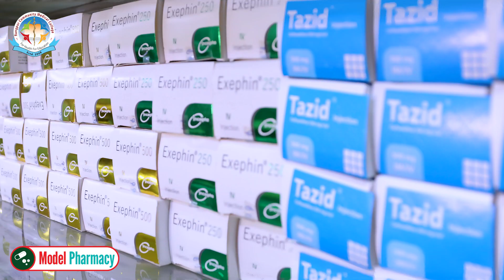RCMCH Medicine Corner is our Health Hub: Trusted Patients Care & Quality Medicine Shop || Rangpur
For "Rangpur Community Medical College Hospital Medicine Corner," we are always ready to create and maintain a proper and warmly inviting atmosphere that reflects professionalism and trustworthiness. Here are the qualities of our ideal "Medicine Corner" as the Model Medicine Shop:

Uniques as Model Pharmacy inside a Hospital Premises in North Bengal:

Step into our Model Pharmacy at Rangpur Community Medical College Hospital Medicine Corner and experience healthcare with a difference. Our pharmacy isn't just a place to pick up prescriptions; it's a haven of wellness and expertise.

At our Model Pharmacy, we prioritize your health and convenience. From filling prescriptions accurately and efficiently to offering a wide range of pharmaceutical products, including speciality medications, we strive to exceed your expectations at every visit. Our commitment to quality extends to our stringent safety protocols and adherence to regulatory standards, ensuring that you receive nothing but the best in pharmaceutical care.

Whether you're managing a chronic condition, seeking over-the-counter remedies, or simply looking for reliable health information, trust our Model Pharmacy to be your partner in wellness. Visit us today and experience the difference that compassionate care and expertise can make in your journey toward better health.

Model Medicine Shop contains every type of medicine prescribed for the patients:

Welcome to the Model Medicine Shop at Rangpur Community Medical College Hospital Medicine Corner, where quality meets affordability in every product we offer. As your trusted neighbourhood pharmacy, we understand the importance of accessible healthcare solutions tailored to your needs. That's why we've curated a comprehensive selection of medications, healthcare products, and wellness essentials to support your journey to optimal health.

Step inside our Model Medicine Shop and discover a world of convenience and reliability. Our shelves are stocked with a diverse range of pharmaceuticals, from prescription medications to over-the-counter remedies, sourced from reputable manufacturers and rigorously tested for quality and efficacy. Whether you're seeking relief from common ailments or managing complex health conditions, our friendly and knowledgeable staff are here to assist you with expert guidance and personalized recommendations.

At the Model Medicine Shop, your well-being is our top priority. We understand that healthcare can be expensive, which is why we strive to offer competitive pricing and cost-effective alternatives without compromising on quality. With convenient services such as prescription refills, medication synchronization, and medication therapy management, we're dedicated to making your healthcare experience seamless and stress-free.

Experience the difference of exceptional service and genuine care at our Model Medicine Shop. Visit us today and let us be your trusted partner in health and wellness.